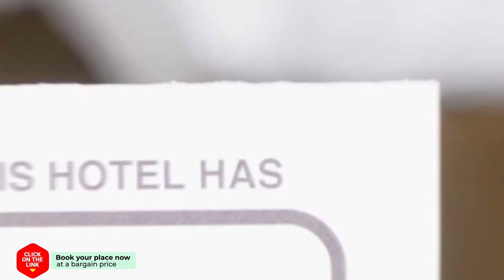Amplia casa de marmol Alicante hotel review | Hotels in Alacant | Spain Hotels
Amplia casa de marmol Alicante hotel video review. Hotels in Alacant, european 3 stars hotels.